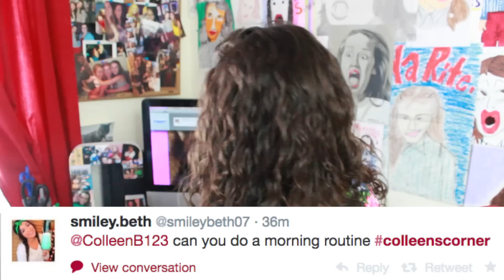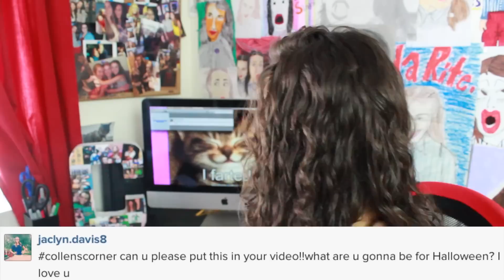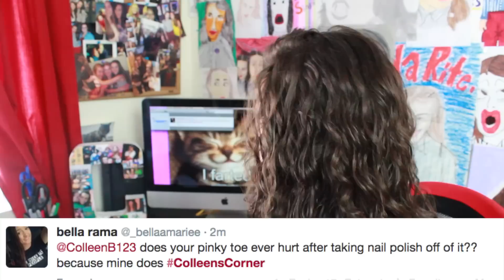I PEED ON MYSELF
I peed on myself while I was at school... it was really embarrassing.

WANNA SEND ME SOMETHING? YOU CAN!
IMPORTANT: If you want me to write you back I ONLY will if you send a self addressed envelope WITH A STAMP!

Colleen Ballinger
I REPEAT: I WILL ONLY WRITE YOU BACK IF YOU SEND ME AN ENVELOPE WITH YOUR ADDRESS WRITTEN ON IT AND A STAMP! :)  Thanks!